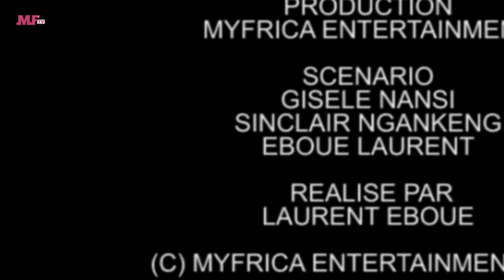VILLAGE BOY - THE WASHING MACHINE EP02